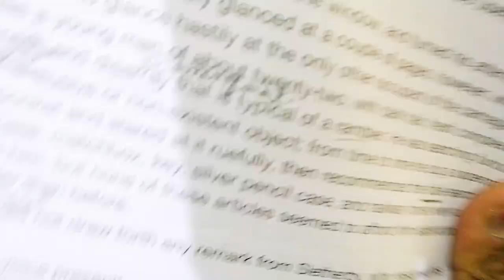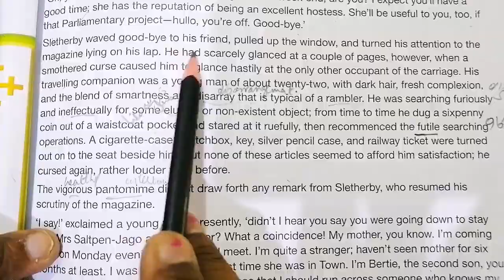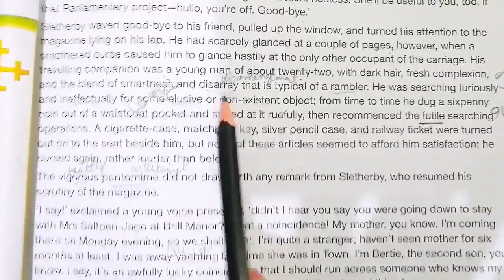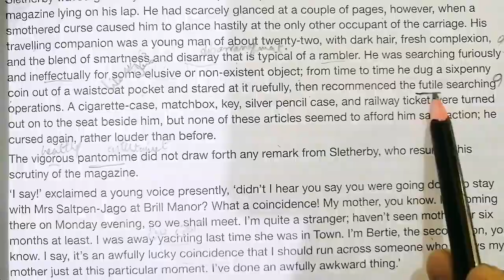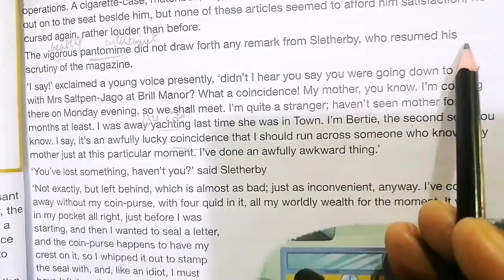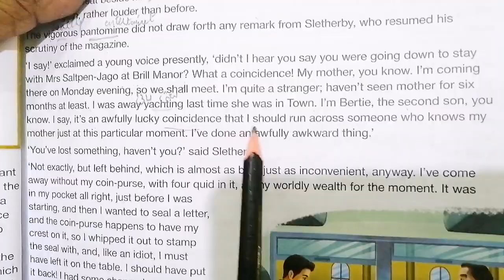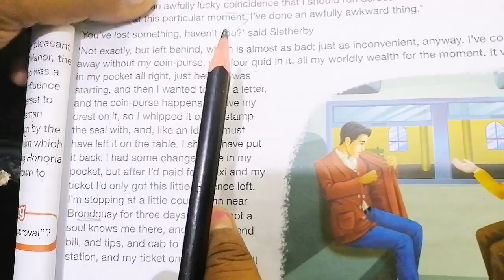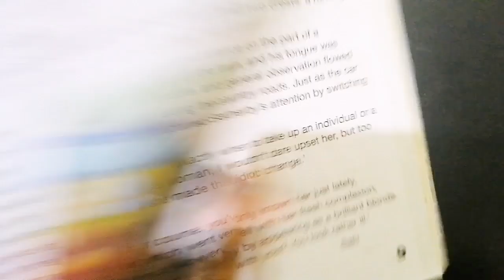NEW OXFORD MODERN ENGLISH BOOK 8, CLASS 8, CH NO : 1 PG NO : 7,EXPLANATION GIVEN. (CAL PAK).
This video is for the students of class 8 in this video pg no 7 of the NEW OXFORD MODERN ENGLISH BOOK 8, Explanation given. We hope that this will help students in their studies.